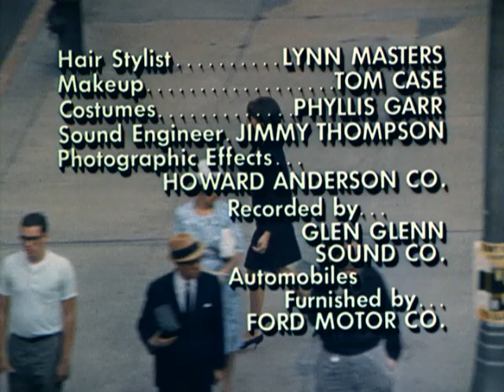That Girl - Season 1, Episode 23 - What Are Your Intentions? - Full Episode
Ann's father presses Donald as to whether he intends to marry his daughter.